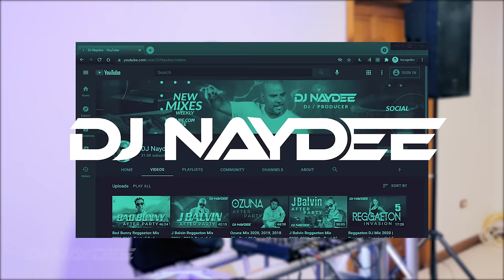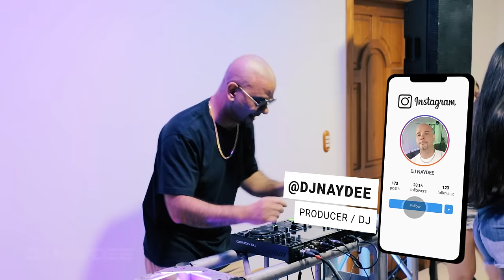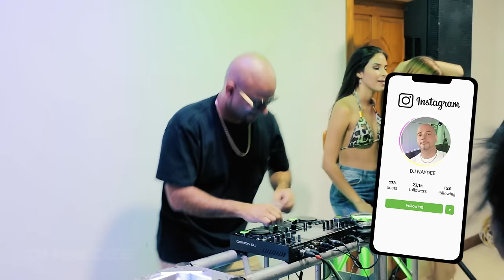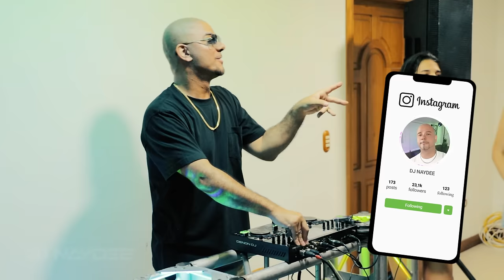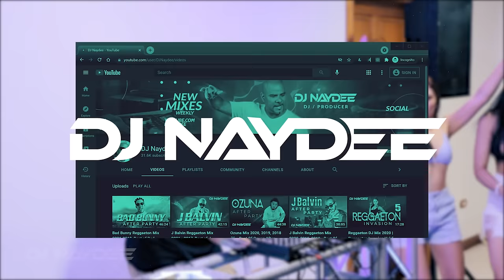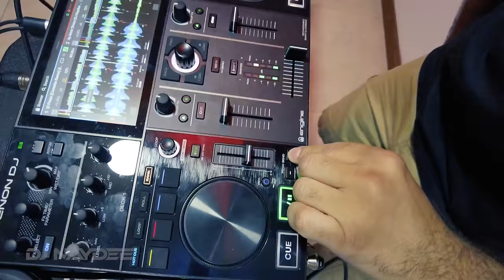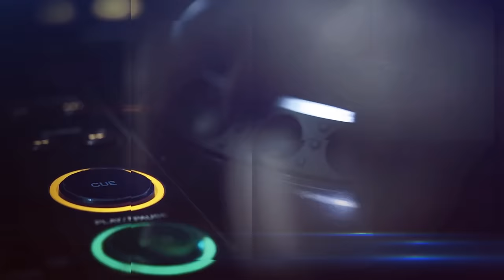Guaracha Mix 2022 | EDM Mix, Mansion Party Live Set By DJ Naydee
Exclusive EDM and Guaracha Mashups & Remixes produced by DJ Naydee to get you amped up for your workout, going out to party, or cleaning your house!